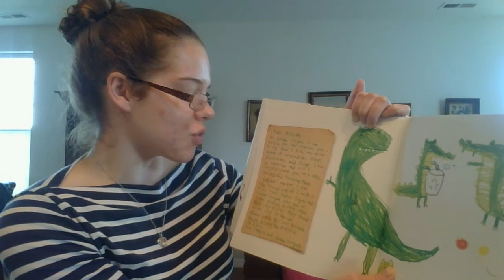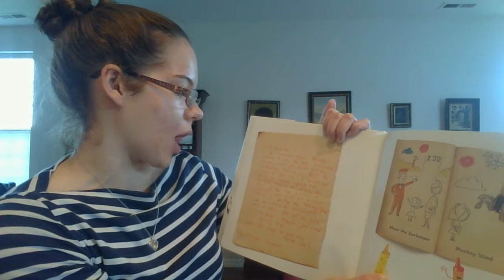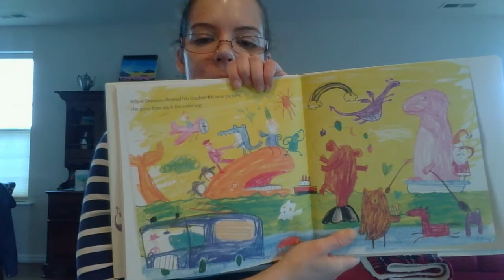The Day the Crayons Quit by Drew Daywalt (Part 2)